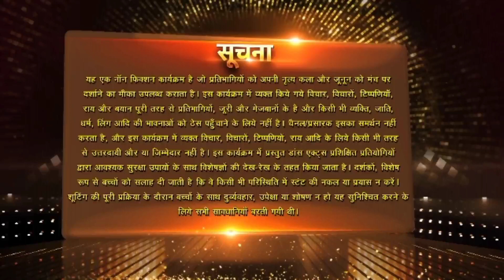Dance Deewane Juniors | Aditya Patil | Top 15 | डांस दीवाने जूनियर्स | Nora | Neetu Kapoor | Marzi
DANCE DEEWANE JUNIOR'S | ADITYA PATIL | TOP 15 | EPISODE 5 | MEGA AUDITION | 7TH MAY 2022 | NORA FATEHI | NEETU KAPOOR | MASTER MARZI PESTONJI | KARAN KUNDRA | RANVEER SINGH AS SPECIAL GUEST

Guys Agar aap humare Channel Pe Naye ho to iss Channel ko Abhi Subscribe kare  " Dance Music Acting And All abiout Reallity Shows , sath hi "INDIA'S GOT TALENT 9" DANCE DEEWANE JUNIOR ki aur "HUNARBAAZ" ki regular Update ke liye  !

AND HUNARBAAZ ONLY ON COLORS TV & VOOT SALECT APP !!

DID Lil Masters Season 5 12th March full episode
DID Lil Masters Season 5 13th March full episode
DID Lil Masters Season 5 grand premiere
DID Lil Masters Season 5 today episode
DID little Master 5 Rishita Tanti
DID little Master 5 Winner
dance deewane junior 2022
dance deewane juniors promo
did little master 2022 full episode today
did little master 2022 full episode today 13 march